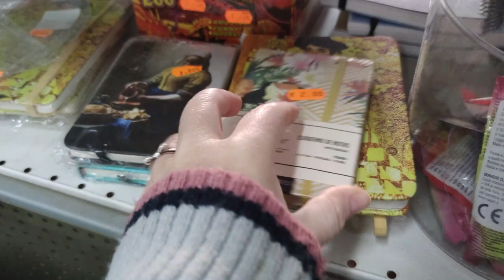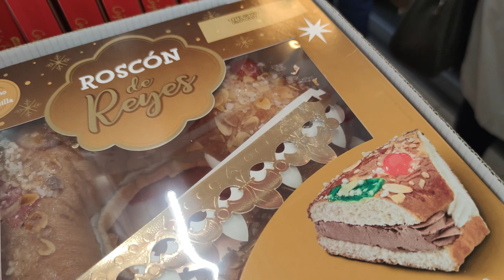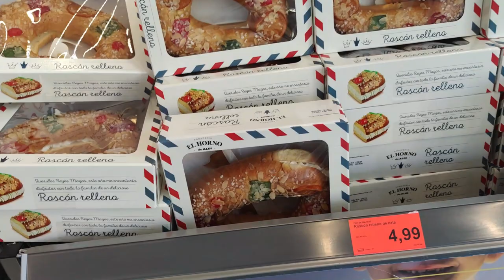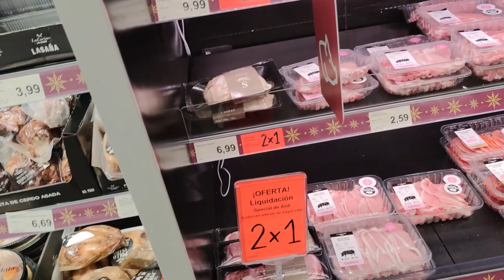Готовлюсь к приходу королей 🤴Такой стены нет нигде😻 Реальная жизнь в ИСПАНИИ